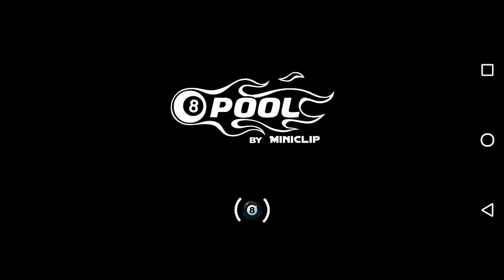links de caixas raras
links das caixas